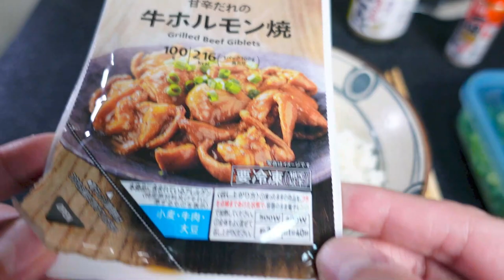３０秒で完成！「コク旨ホルモン丼」の作り方【簡単レシピ】【飯テロ】【ズボラ飯】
セブンイレブンの冷凍食品を使った簡単すぎる、美味すぎるズボラ飯でゴライアス。

動画内で紹介したチューハイ

☆使用機材☆

～PC～
CPU：インテル® Core™ i7-1165G7 プロセッサー
メモリ：16G　DDR4-3200, LPDDR4x-4267
SSD ：512GB (M.2 PCIe NVMe,Gen4, OPAL2.0)

～編集ソフト～
FilmoraX

～カメラ～
SONY ZV-1：

～ギター～
Larrivee：D-03R
YAMAHA:FG-140